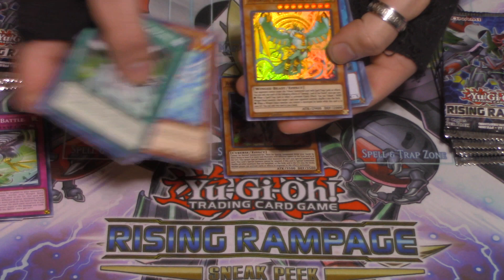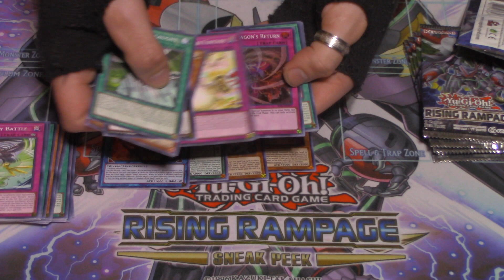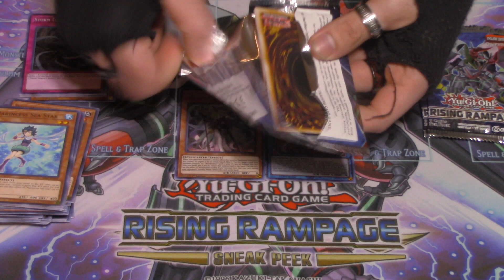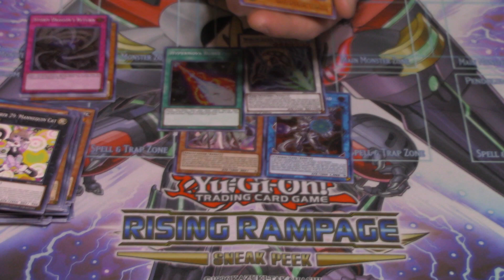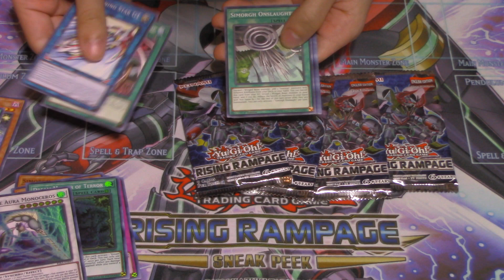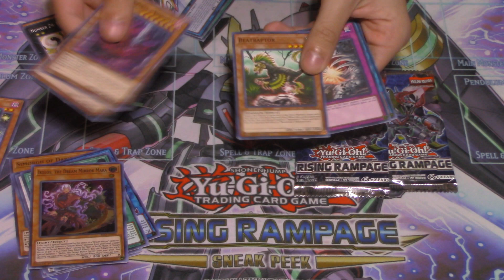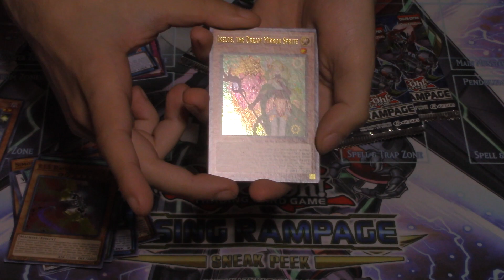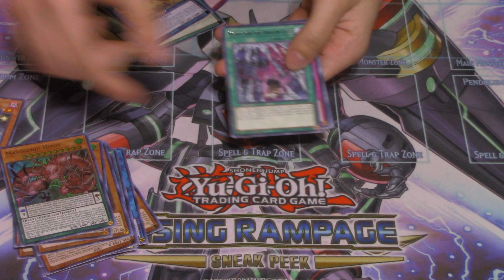Rising rampage Sneak Peek Opening 25 Packs Awesome Pulls!!!